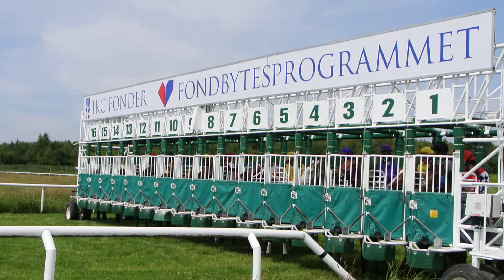Säve Galopp 8 Juli Lopp 2